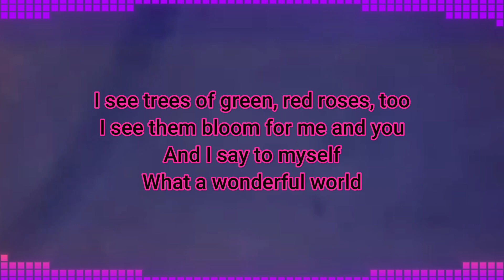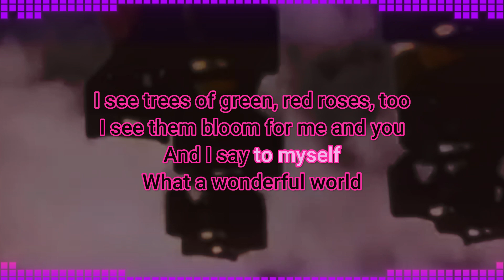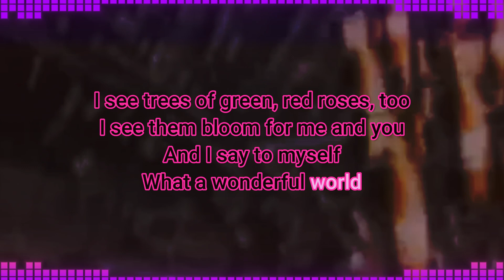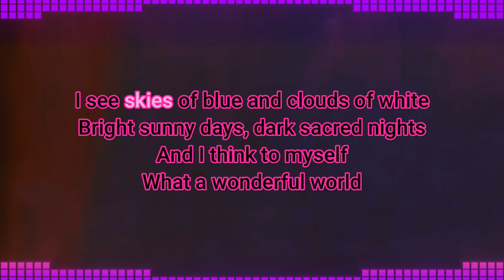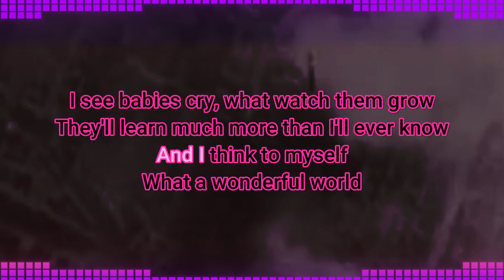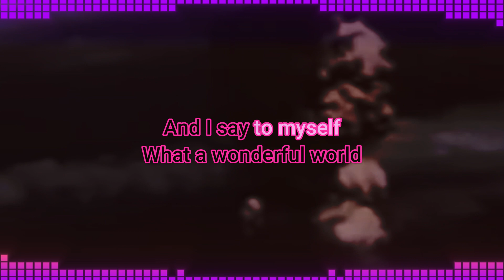Joey Ramone - What a wonderful world - Lyrics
Nyoooo Lyrics.